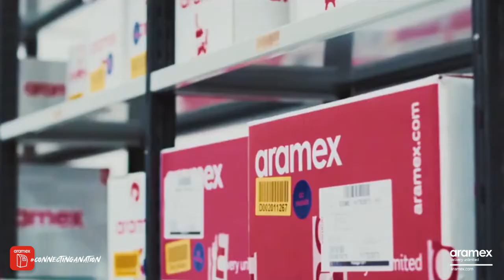Aramex Agricultural Offering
With a wide variety of logistic solutions, Aramex Agriculture is opening up new avenues and ventures for farmers all over South Africa. Aramex meets the individual needs of each client through a wide variety of agricultural solutions.

Let us offer you the peace of mind to a cost-effective, tailor-made warehouse and logistic solution.